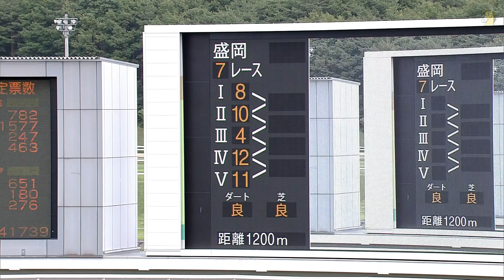ジャパンジョッキーズカップ2015 第１戦 鎮魂 ◆盛岡７Ｒ（2015/07/20）